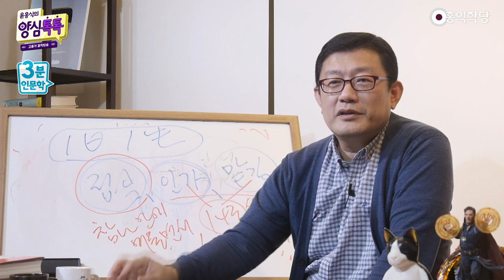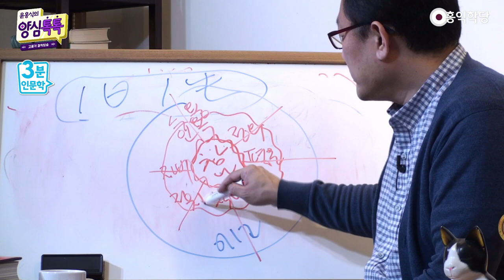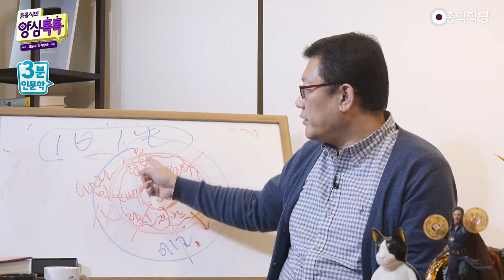[3분 인문학] 강렬한 환희심과 참나 체험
- (211020 양심톡톡) 강렬한 환희심과 참나 체험